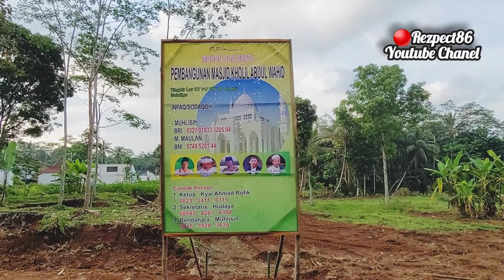MAKAM SIMBAH YAI KHOLIL SANGRAHAN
Informasi yang saya dapatkan dari warga tingkir lor salatiga,Simbah yai kholil sanggrahan adalah ulama besar sekaligus imam masjid sanggrahan salatiga,makam beliau tidak jauh dari makam warengnya gus dur simbah yai (Abdul Wahid) tingkir lor salatiga,bagi temen temen semisal ziarah ke makam simbah yai abdul wahid sempetkan juga untuk menziarahi mendoakan beliau simbah yai kholil